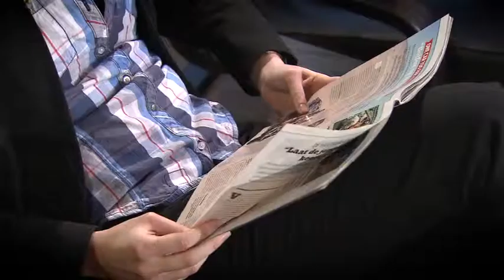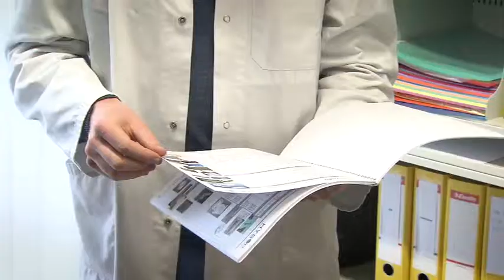Alles uit liefde - Dokter en roofdier (Stef van Uffelen)